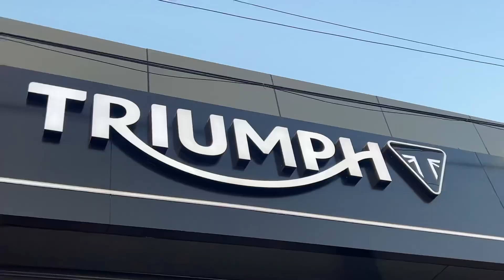Triumph showroom opening me boom baam /// superbikes ne traffic jaam kr diya 🚀 !!!